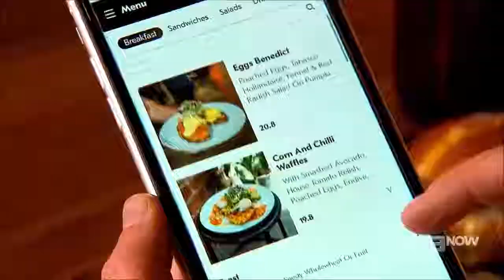Beautiful Brick Lane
Brick Lane is the ultimate bakery-cafe destination in Melbourne’s CBD. With a beautiful brick facade and neon signage, our contemporary menu is designed to change with the seasons

Using fresh and sustainable local produce, everything on the Brick Lane menu is full of flavour, and prepared directly on site – meaning you consume it when it is at it's best.